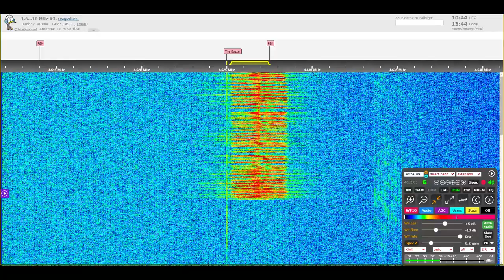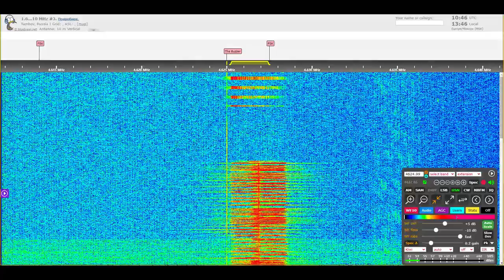The Buzzer/UVB-76 Voice Message (December 2, 2020 10:43 UTC)